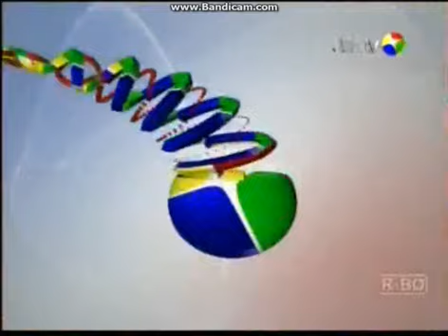Station ID Jak TV (2012-2015) [15S]